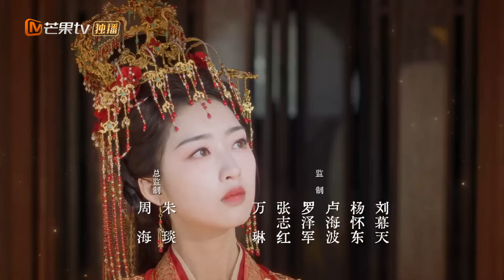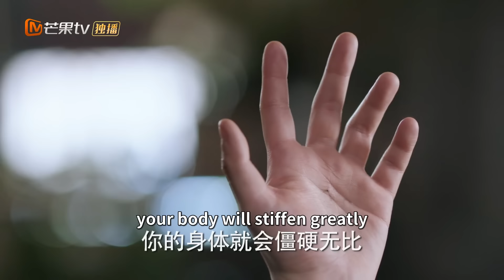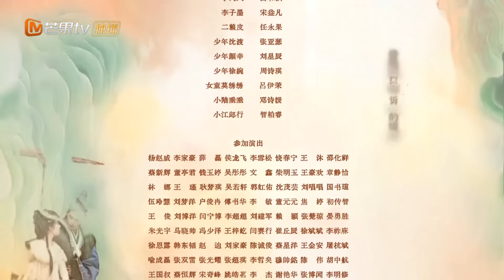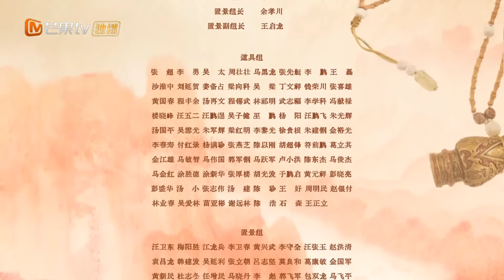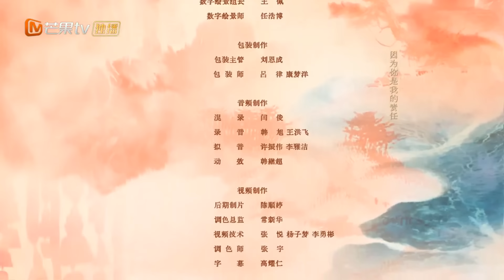【ENG SUB】EP29 Melody of Golden Age | The Story of Falling in Love After Marrying | MangoTV English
Yan Xing, a concubine’s daughter from the Yan family, was trained from a young age by the Ministry of Justice’s chief inspector, acquiring exceptional investigative skills and the ability to find answers hidden within evidence.

Yan Xing passes the examination to become a female official in the Ministry of Justice, determined to uncover the true culprits and uphold justice. However, when her third sister flees from an imperial marriage bestowed by the Empress Dowager, Yan Xing is forced to marry in her sister's place to protect her family, tying the knot with Shen Du, the head of the imperial guard.

Mysterious cases begin to occur frequently in the capital, and Yan Xing and Shen Du join forces to solve several major cases. As they work together, their relationship gradually deepens. Together with their companions, they uncover a shocking conspiracy and protect the peace and justice of Xiang'an City.